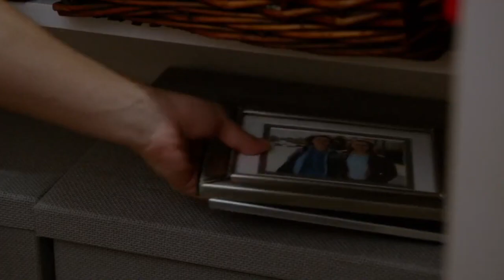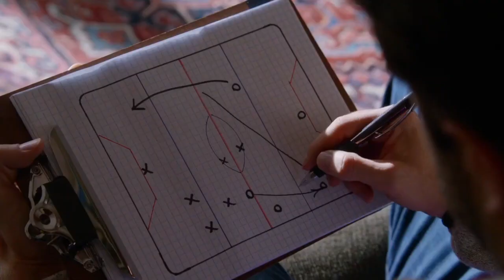The Swap (JamesimusPrime2798) Part 12 - Ruining Candace's Hair/Preparing for the Party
Ash ruins Candace’s hair while she is relaxing and her hair stylist is out and looks around for nice clothes to wear to Bethany’s party. Paul shows up to the Duke Farm and thanks Emma for teaching him not to be someone he's not, so he deletes the video as a thanks.

Cast:
Emma Ross as Ellie O'Brien (both main females, have blonde hair, names start with E and preformed by Peyton List)
Ash Ketchum as Jack Malloy (both main males, young and cool and have dark hair)
Luke Duke as Coach Francis Malloy (both fatherly, strict, smart, wise and full of themselves at times)
Christina Ross as Summer O'Brien (both mothers to Emma and Ellie
Shaggy Rogers as Gunner Malloy
Phillip J Fry as Stryker Malloy
Candace Flynn as Aspen Bishop (were both rude and arrogant at first and full of themselves at times)
Stacy Hirano as Sassy Gaines (both names start with S and best-friends to Candace and Aspen)
Bart Simpson as Owen (both funny, cool, popular and Vain)
Hiro Hamada as Ryan
Paul as Porter Gibbs (both bullies and rivals to Ash and Jack)
Dawn as Mackenzie Wick (both love Ash and Jack)
Bethany Walker as Claire
Samantha Jackson as Coach Carol
Nurse Joy as Nurse Helen
Dr. Lucy Carmichael as Dr. Baker (both brown and doctors)
Lori Collins as The Hair Stylist
Prince Charming as The Badminton Coach (both often bother women)
Comic Book Guy as Clerk
Katie-Lynn Johnson as Linda Malloy (flashbacks) (both married to Luke Duke and Coach Francis Malloy)
Scooby Doo as Himself (Gunner’s Dog/Best Pal)
Bo, Annette and Daisy and Themselves (Francis’ Cousins and Cousin-in-law/Jack, Gunner and Stryker’s Uncle and Aunts)
Uncle Jesse as Himself (Coach Francis’ Uncle/Jack, Gunner and Stryker’s Great Uncle)
Ally Dawson and Sherman as Themselves (Jack, Gunner and Styker's Cousins/Coach Francis' Second Cousins)
The General Lee as Himself (Francis’ Car)
Pikachu as Himself (Jack’s Pokemon)
Luke Ross, Ravi Ross and Zuri Ross as Themselves (Ellie’s Younger Siblings)
The Mystery Machine as Himself (Gunner’s Van)